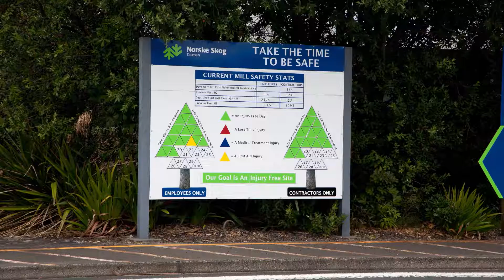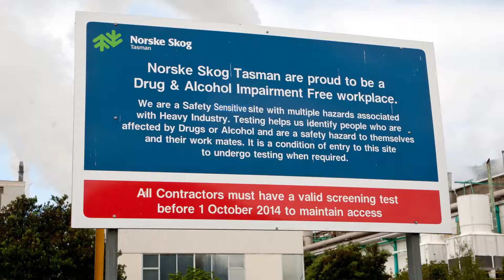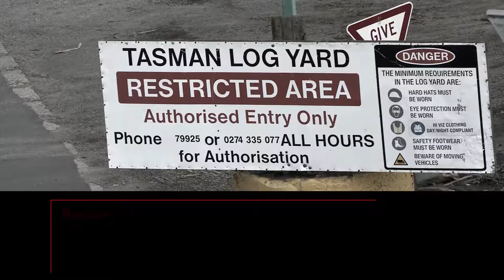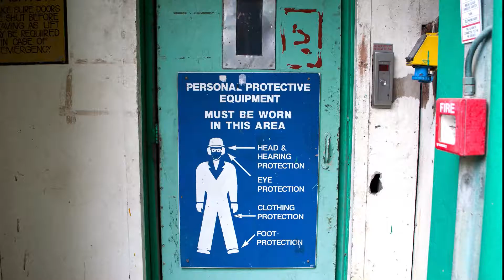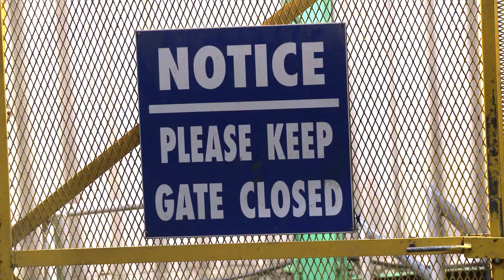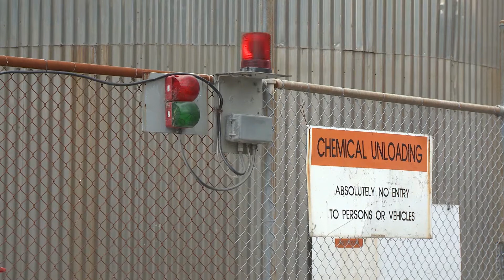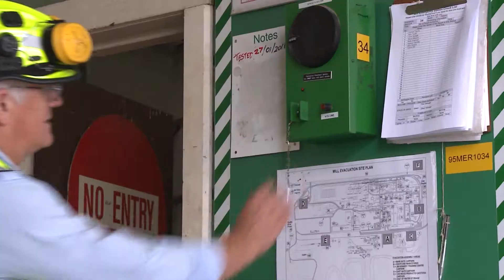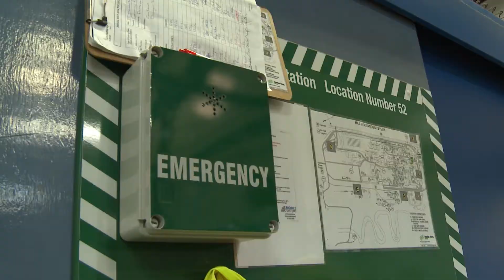Driver Safety Induction for the Newsprint, Pulp Freighters & Clay Deliveries Using OJI Gate (south)